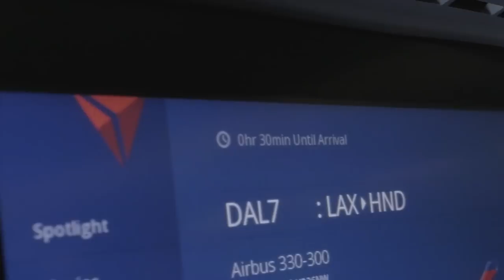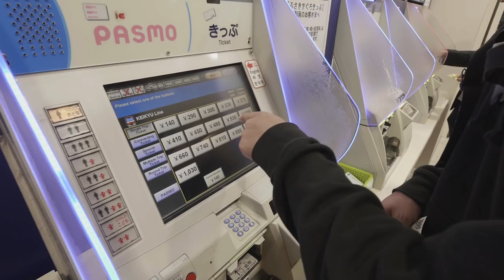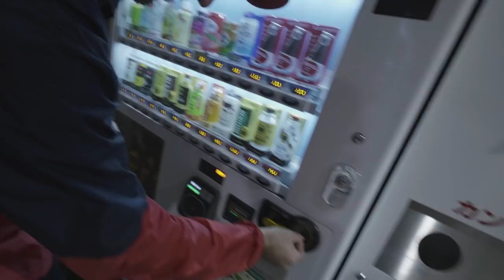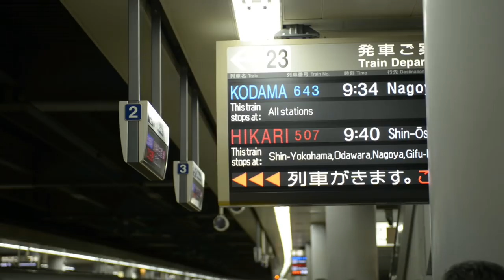Kado and Roegge's Tokyo Adventure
I believe I can (sub)scribe,
I believe I can touch the sky.